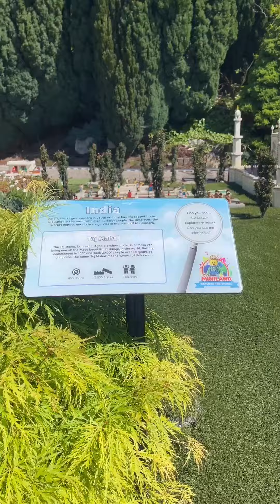A Day At Legoland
A Day At Legoland! Hope you enjoyed! x

Musician: @iksonmusic

Hi everyone! I am Janvi Halai, 21 years old and just graduated from university. Since I was a child, I have been fortunate to have been traveling to several destinations with my parents. My parents have been keen travellers and have been to several different destinations. I have countless number of snaps of my journey travelling and each time I look back at some of the pictures, I have realised the immense beauty captured of the wonderful landscapes, nature, food cuisines, culture & lifestyle. Since the age of 12, I started collecting some great memories of my journey both abroad and in UK. Recently, I decided that I should share the crazy and awesome journey with those who are lovers of food, travel, fashion, art, culture and more importantly just people. Follow me as I Travel, Explore & Discover!